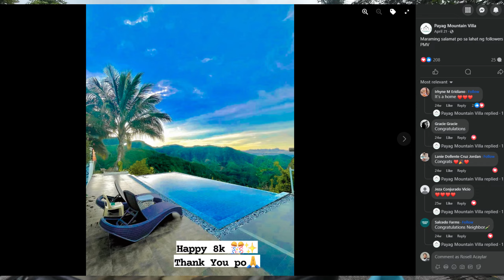First Time sa Magsangyaw 2024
With Ate Arlyn LLagas and Liza accompanied them in their first attempt at Magsangyaw